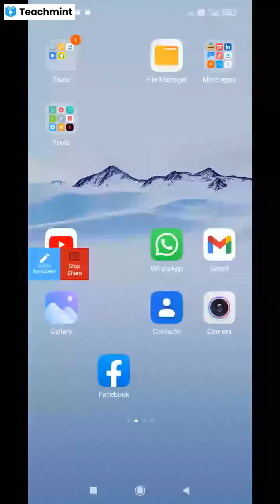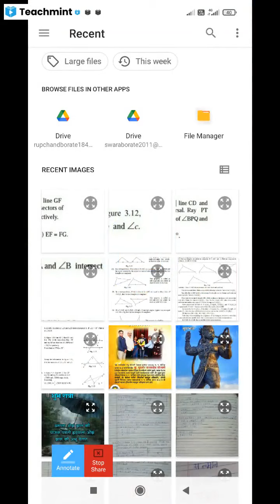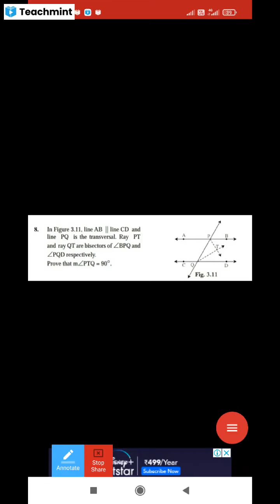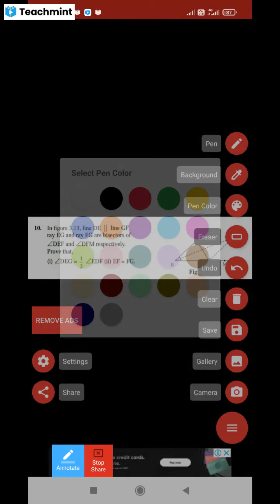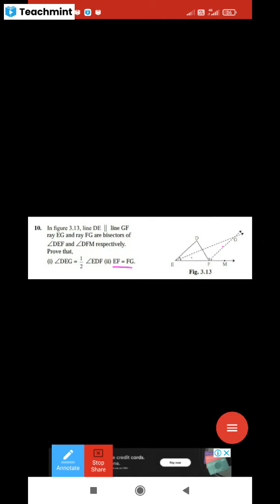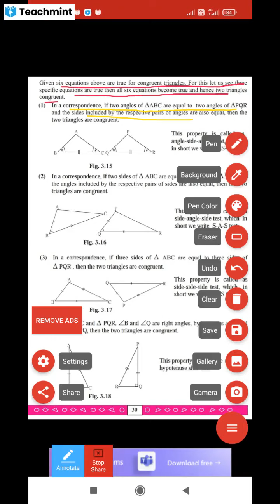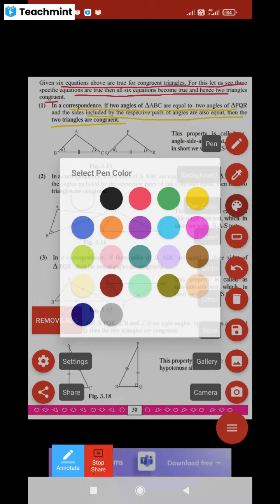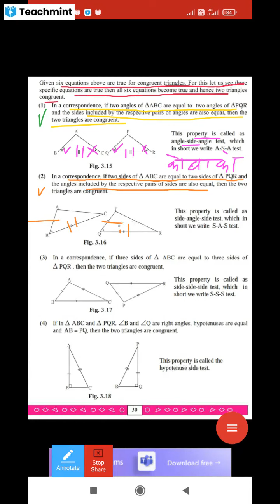नववी,गणित भाग 2, प्रकरण 3, त्रिकोण, सराव संच 3.1(७,८,९), त्रिकोणाच्या एकरूपतेच्या कसोट्या.